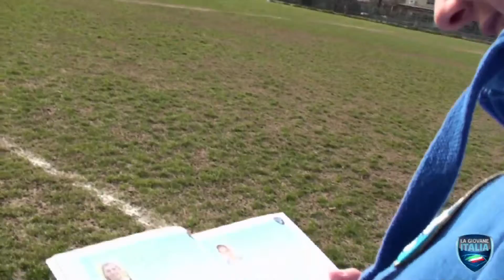Intervista a Lisa Boattin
Difensore con grande esperienza internazionale, grazie alle tante battaglie sportive con l'Under di mister Sbardella; ragazza sveglia e con le idee chiare, sul calcio italiano e non solo. L'intervista esclusiva con Lisa Boattin, calciatrice del Brescia Calcio Femminile!